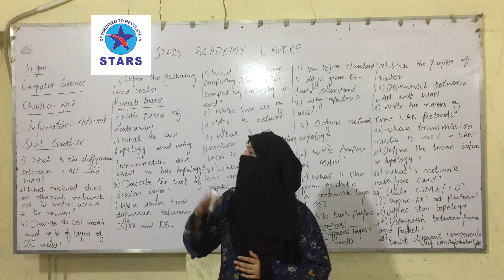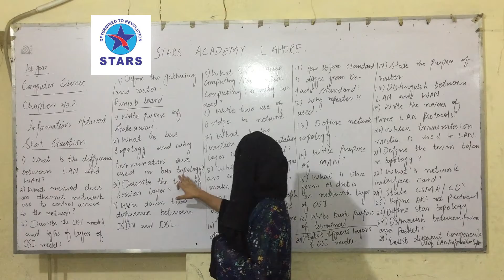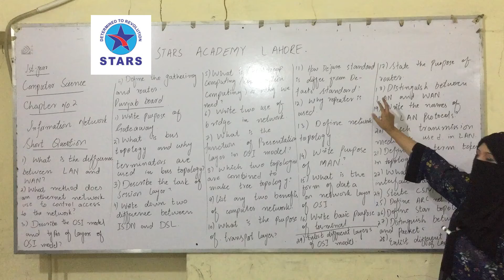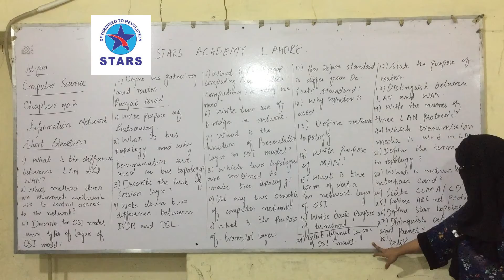1st year Computer| Chapter no 2 | Important Questions | Stars Academy Lahore | Lecture Series